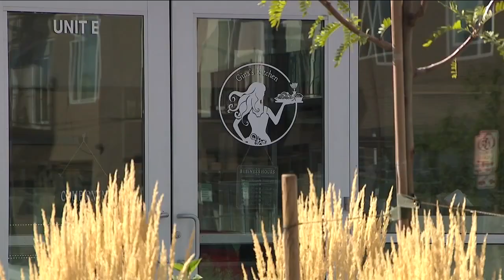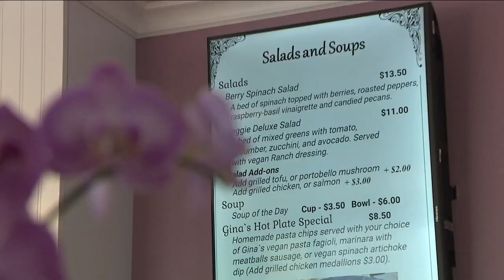Aurora businesses struggling after 300 residents at nearby apartment complex displaced by explosion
It's been three weeks since 300 people were forced from their homes due to an explosion at an Aurora apartment complex, with no word on when the building will reopen. Nearby businesses say they have been struggling from the lack of customer traffic.